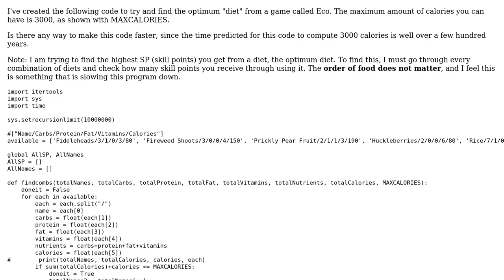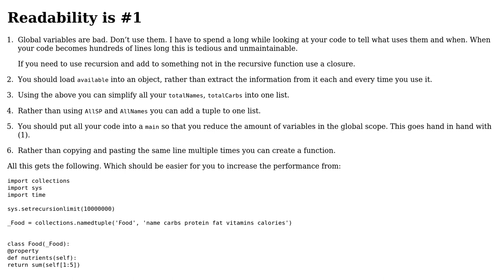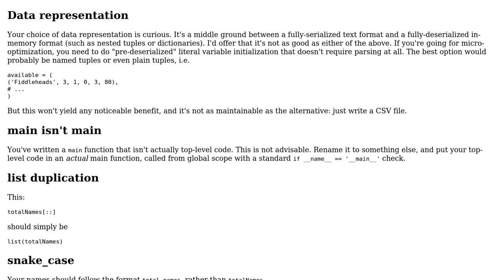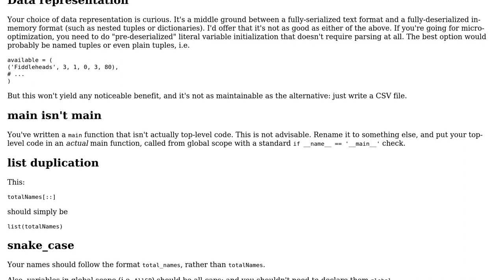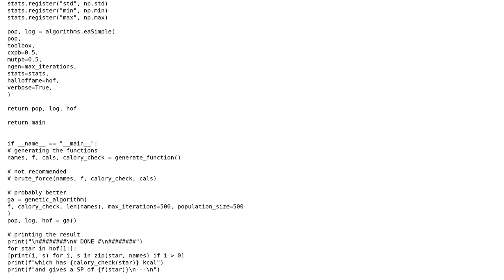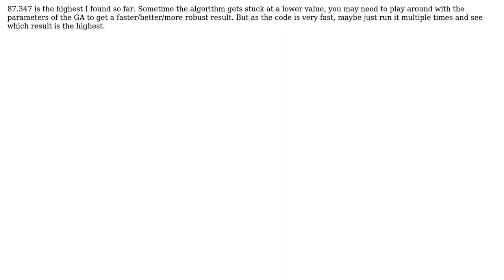Optimising a list searching algorithm (4 Solutions!!)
Optimising a list searching algorithm

With thanks & praise to God, and with thanks to the many people who have made this project possible! | Content (except music & images) licensed under CC BY-SA | Music | Images & others | With thanks to user sqlnoob user RulerOfTheWorld user Reinderien user pH13 - Yet another Philipp user Peilonrayz user Nat user Ludisposed and the Stack Exchange Network Trademarks are property of their respective owners. You are responsible for your own actions.